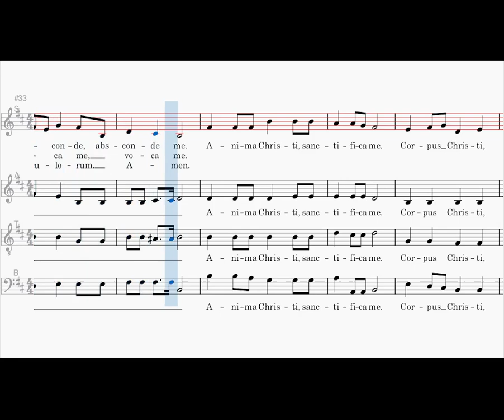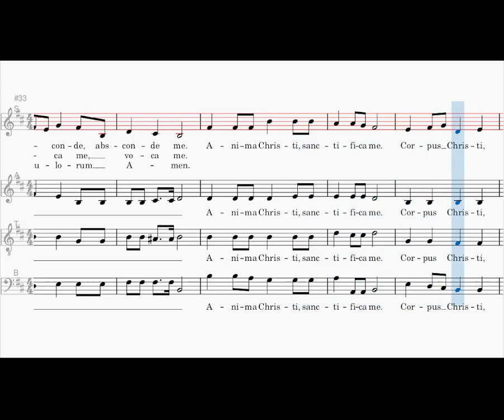Anima Christi, soprano, Marco Frisina